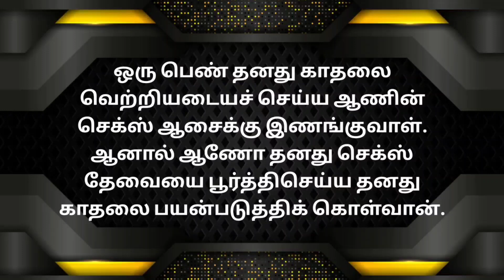Psychological Facts Of Human Behaviour | Online Relationship Therapy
Psychological Counselor